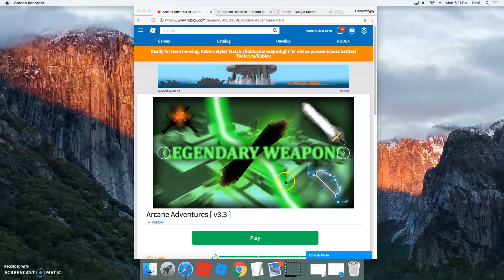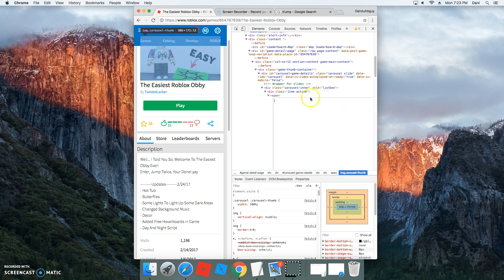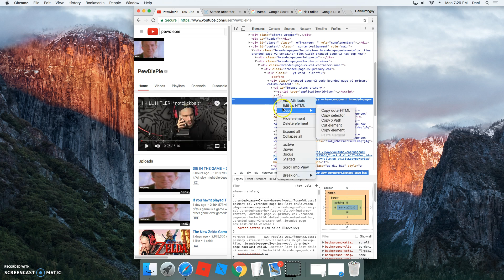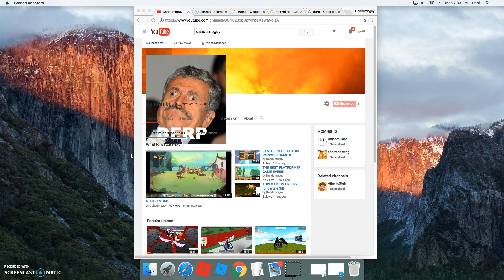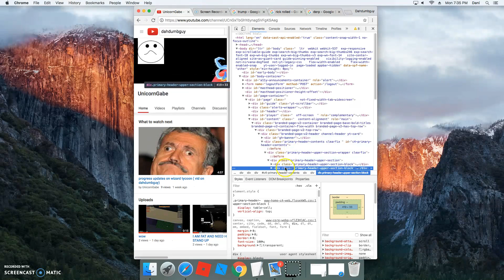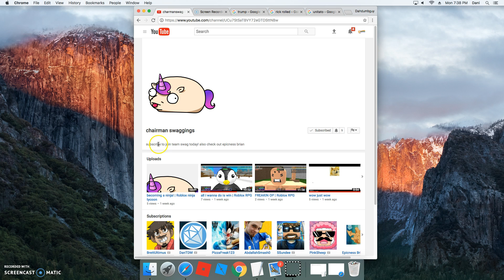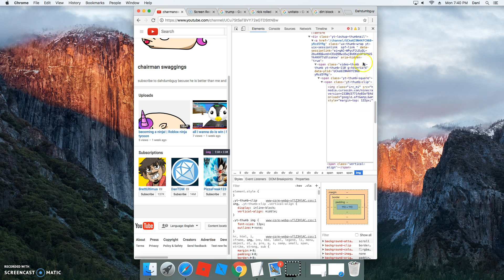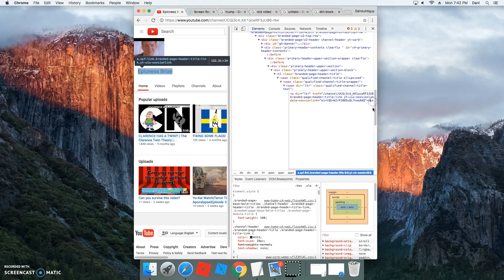making things look better XD